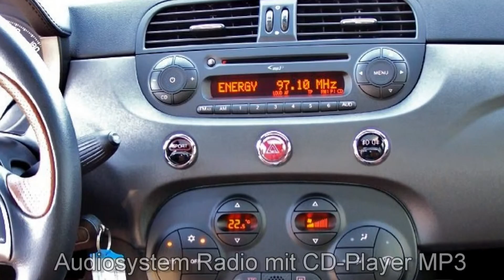Abarth 595 Competizione 1.4 T-Jet 0J046429 Scorpione Schwarz "Motor Village Hamburg"